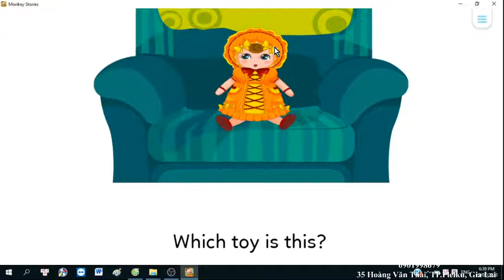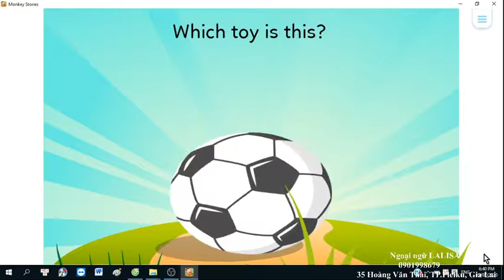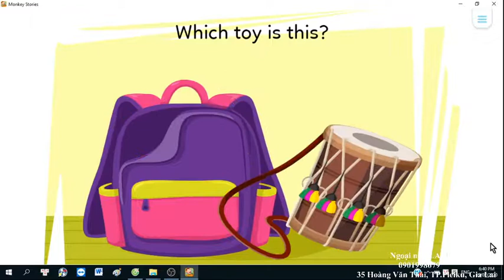[Ngoại ngữ Lalisa]_[ STARTERS A - 14- WHICH TOY IS THIS ]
NGUỒN MONKEY STORIES
Chương trình dạy học tại TRUNG TÂM NGOẠI NGỮ LALISA - Pleiku - Gia Lai được thiết kế để học viên được học ngoại ngữ một cách tự nhiên nhất mà không chịu nhiều áp lực và đảm bảo điểm cao chương trình trên trường, học viên vừa học ngoại ngữ vừa được trải nghiệm môi trường giáo dục kỹ năng sống cần thiết cho trẻ!
Ngoại ngữ LALISA vì 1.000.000 trẻ em GIỎI TIẾNG ANH - CHUẨN NHÂN CÁCH!
CN1: 35 HOÀNG VĂN THÁI, P. HOA LƯ, PLEIKU, GIA LAI
CN2: 60 ĐẶNG THAI MAI , P. THẮNG LỢI, PLEIKU, GIA LAI